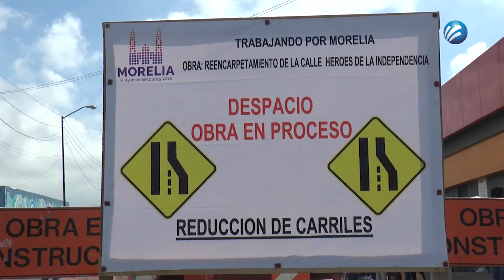DIVERSAS OBRAS SE LLEVAN DE MANERA SIMULTÁNEA EN MORELIA